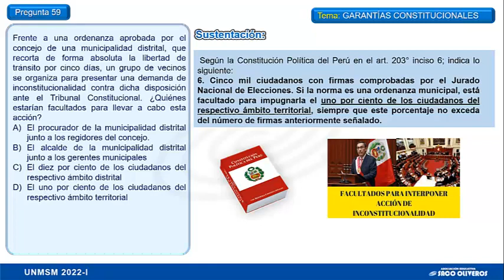PREGUNTA 59 - EDUCACIÓN CIVICA